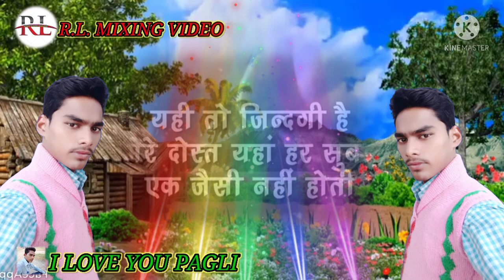2021 duniya ka krwa sach ye hai ki r.l. mixing vedo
2021 duniya ka krwa sach ye hai ki r.l. mixing vedo